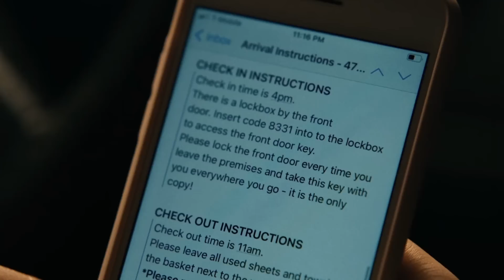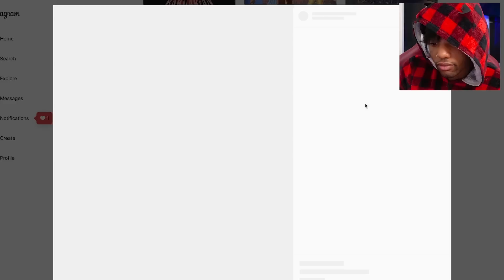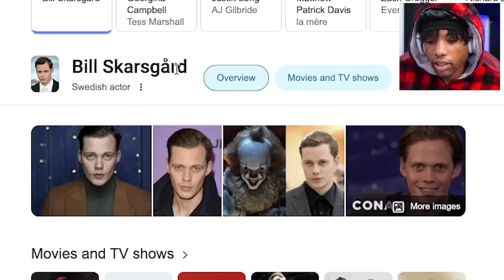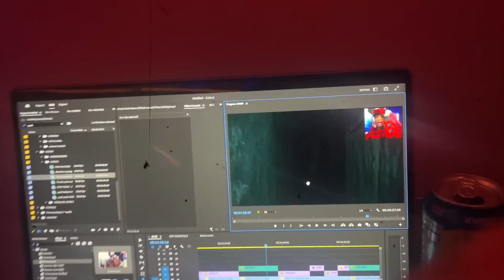First Time Watching *BARBARIAN* Movie Reaction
Watching *BARBARIAN* For the First Time

Thank you again for everything ♡
- Law

Chapters-
0:00 intro
1:06 CONTENT
30:43: Outro